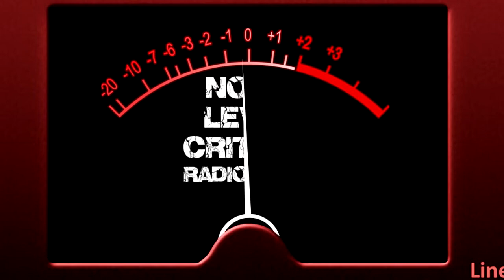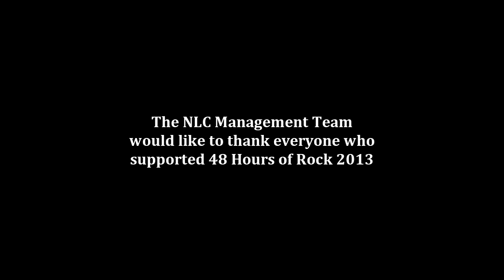NLC/RACPA Festival 2013 Highlights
Noize Level Critical Radio Show's Charity Festival for 'Rock Against Child Pornography'.

48 Hours of Rock.

Venue - The Maze (Nottingham)
Photography - Stagedive Photography & Simon Dunkerley.
Band collages - Steve 'Rock Raunch and Twisted' Mason.
Edited and Produced by V-Edition Media